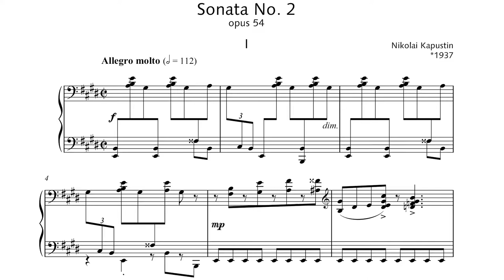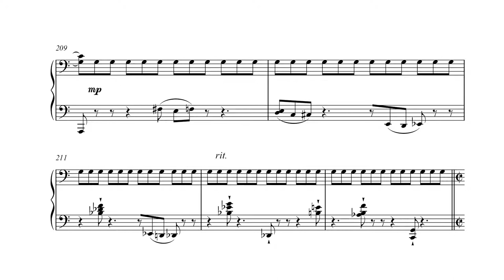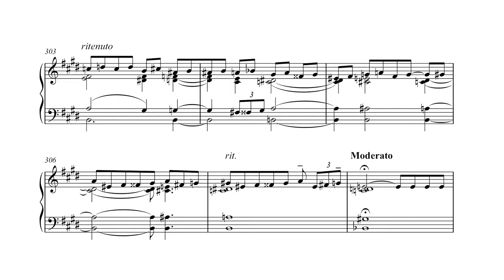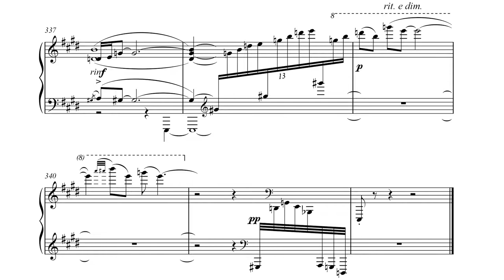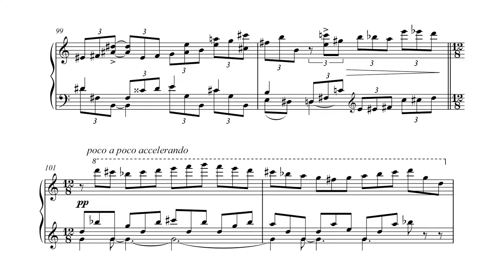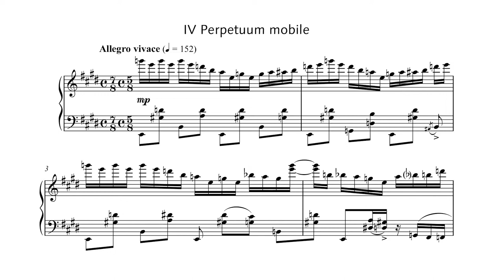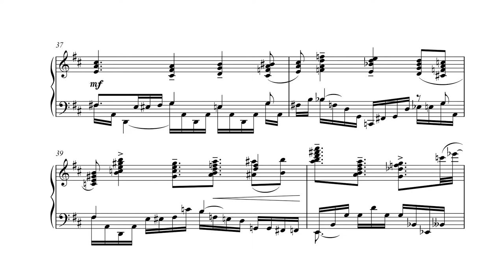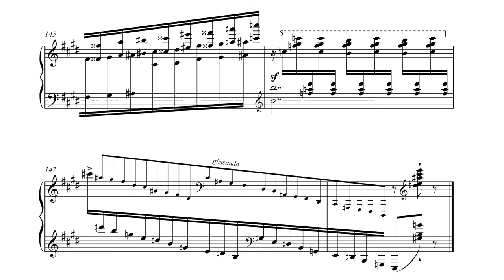Nikolai Kapustin - Piano Sonata No. 2, Op. 54 (1989) [Score-Video]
Nikolai Kapustin - Piano Sonata No. 2, Op. 54 (1989)

00:00 - I. Allegro Molto
09:34 - II. Scherzo
13:30 - III. Largo
18:29 - IV. Perpetuum Mobile

Nikolai Kapustin, piano